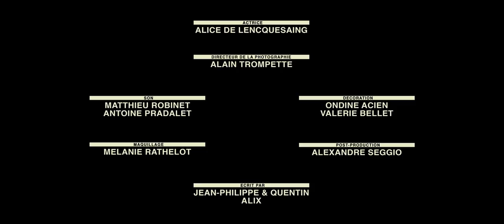HUMAINE - Teaser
HUMAIN(E) est un film de Jean-Philippe & Quentin ALIX, avec Alice DE LENCQUESAING et Bernard CAMPAN